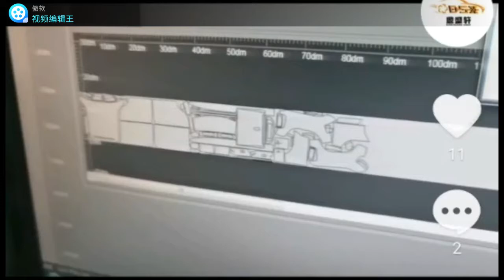V268 The Vinyl Cutter for PPF, Window Tint:GR8000-180 by GUNNER Shanghai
The special purpose vinyl cutter for PPF/Window Tint-GR8000-180 is in operation